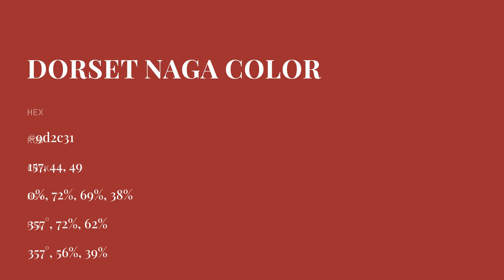Dorset Naga color 9d2c31 hex color - Red color - Cool color 9d2c31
What color is Dorset Naga ? 9d2c31 hex color - Red color - Cool color 9d2c31

Hex 9d2c31 Color Code is also known as Dorset Naga color.